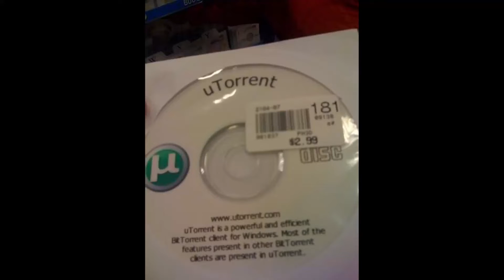Just A Bunch Of Pictures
That's Internet for you.